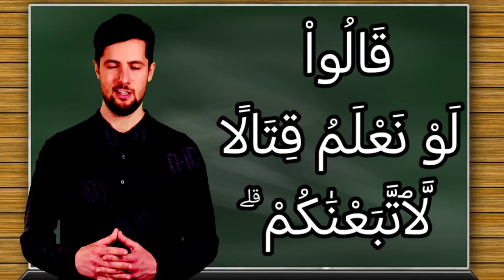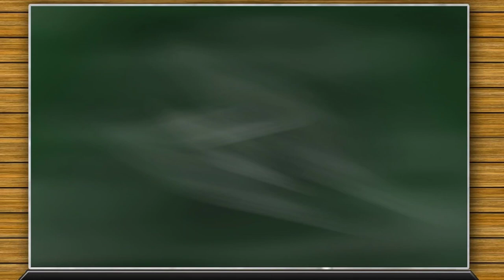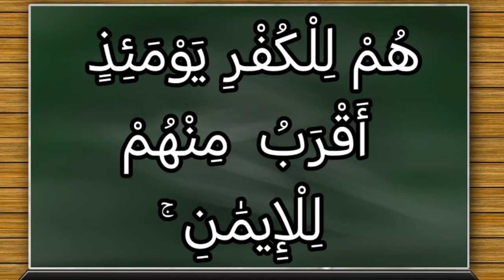تفسير سورة آل عمران ١٦٧: وليعلم الذين نافقوا ۚ وقيل لهم تعالوا قاتلوا في سبيل الله أو ادفعوا ۖ...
وَلِيَعْلَمَ ٱلَّذِينَ نَافَقُواْ ۚ وَقِيلَ لَهُمْ تَعَالَوْاْ قَٰتِلُواْ فِى سَبِيلِ ٱللَّهِ أَوِ ٱدْفَعُواْ ۖ قَالُواْ لَوْ نَعْلَمُ قِتَالًا لَّٱتَّبَعْنَٰكُمْ ۗ هُمْ لِلْكُفْرِ يَوْمَئِذٍ أَقْرَبُ مِنْهُمْ لِلْإِيمَٰنِ ۚ يَقُولُونَ بِأَفْوَٰهِهِم مَّا لَيْسَ فِى قُلُوبِهِمْ ۗ وَٱللَّهُ أَعْلَمُ بِمَا يَكْتُمُونَ

التفسير الميسر : وليعلم المنافقين الذين كشف الله ما في قلوبهم حين قال المؤمنون لهم: تعالوا قاتلوا معنا في سبيل الله، أو كونوا عونًا لنا بتكثيركم سوادنا، فقالوا: لو نعلم أنكم تقاتلون أحدًا لكنا معكم عليهم، هم للكفر في هذا اليوم أقرب منهم للإيمان؛ لأنهم يقولون بأفواههم ما ليس في قلوبهم. والله أعلم بما يُخفون في صدورهم.